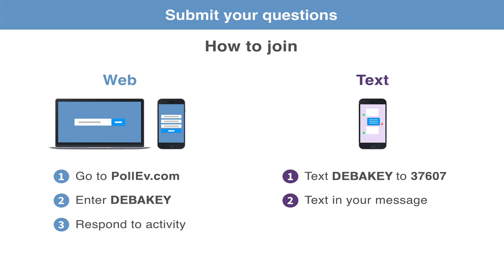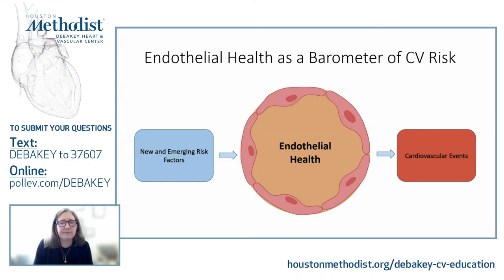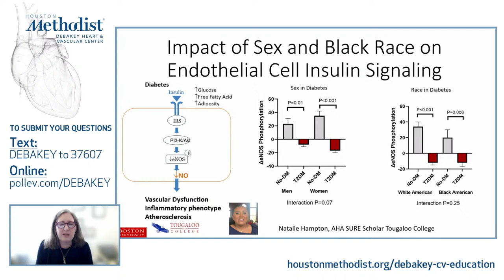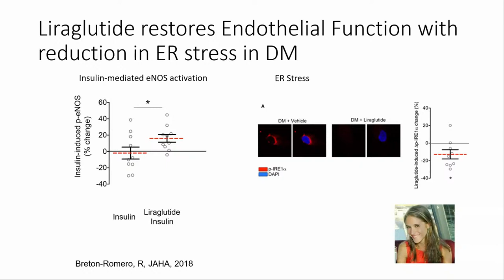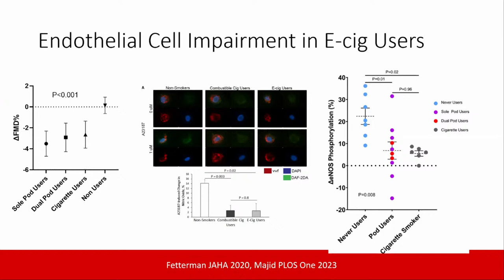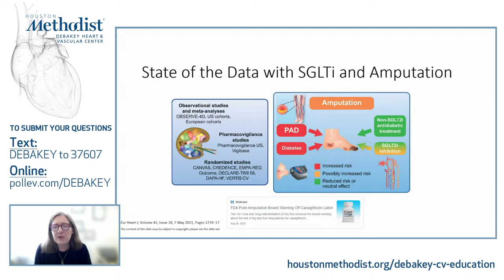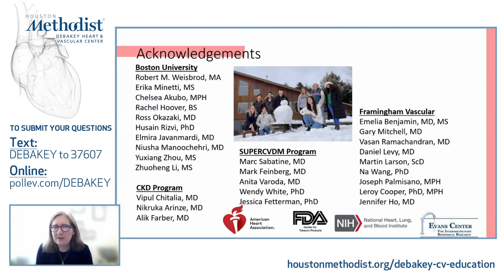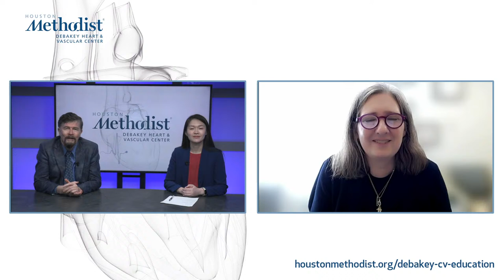Endothelial Health as a Window to the Heart (John Cooke MD, Li Lai PhD, Naomi Hamburg, MD)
Dr. Hamburg is the Joseph A. Vita Professor of Medicine, Chief of the Vascular Biology Section, and interim Director of the Whitaker Cardiovascular Institute at Boston University Chobanian and Avedisian School of Medicine.
Dr. Hamburg is a recognized expert in the field of Vascular Medicine and the clinical translation of Vascular Biology. Her research work seeks to understand approaches to restore vascular health in patients with cardiometabolic disorders, peripheral artery disease, and to evaluate the impact of novel tobacco products and long COVID. She has developed highly innovative approaches to study endothelial cells from patients to dissect the mechanisms of disease and identify new targets for therapies to protect blood vessels. Her work has been continuously funded by the National Institutes of Health and foundations for the past 15 years. Dr. Hamburg has held multiple leadership positions in the field of Vascular Medicine including as the Chair of the Peripheral Vascular Disease Council of the American Heart Association, and as a member of the Board of the Society of Vascular Medicine, the American Society of Echocardiography and the Vascular Testing Division of the Intersocietal Accreditation Commission. She co-Chaired the Advanced Training Statement for Vascular Medicine from the American College of Cardiology and the Society of Vascular Medicine.
Dr. Hamburg has authored more than 150 scientific papers in the peer reviewed literature and has served on guideline writing committees. She is a past Associate Editor of the journal Vascular Medicine, and current Associate Editor for Circulation Research. She is passionate about improving the care of vascular diseases and mentoring scientists and physicians.

Objectives:
1. PAD is a disease of aging
2. Endothelial dysfunction predicts cardiovascular disease
3. New Era in PAD+DM medical therapy